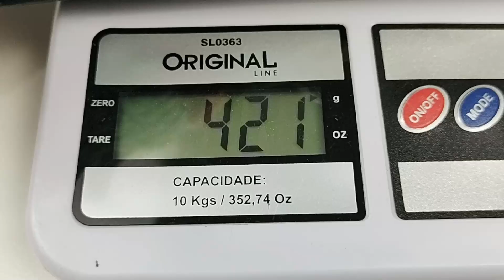VEJA QUE LINDO NOVO MODELO SUAS CLIENTES VÃO AMAR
📹👇 VÍDEO AULA DO TAPETE

🔴 PRA MAIS INFORMAÇÕES SOBRE O BARBANTE LIMA E QUALQUER DÚVIDA E SO CHAMA NO WHATSAPP 👇
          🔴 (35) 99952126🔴